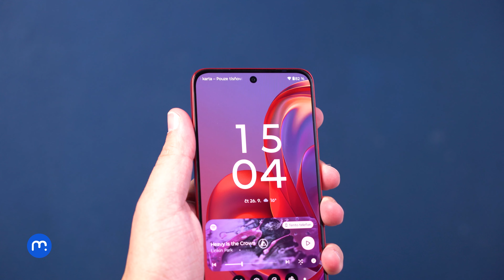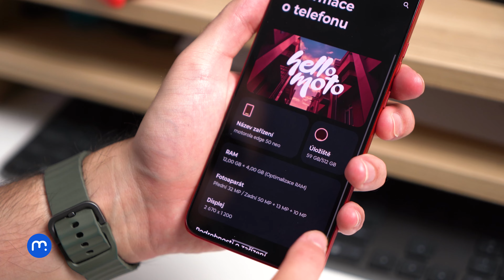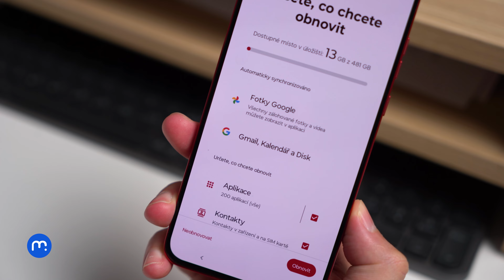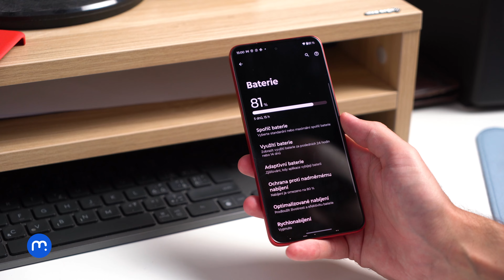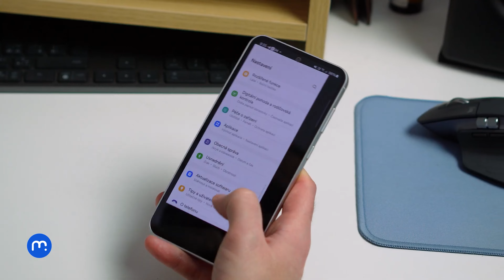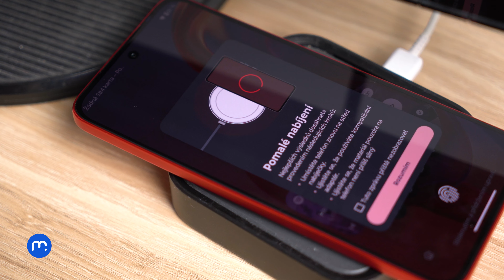Motorola Edge 50 Neo je téměř ideální malý telefon (RECENZE)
Motorolu Edge 50 Neo pořídíte jedině u Mobil Pohotovosti o 1 500 Kč výhodněji díky výkupnímu bonusu. Další 900 Kč ušetříte při nákup na ISIC. A na mp.cz navíc ještě získáte k telefonu 3letou záruku zcela zdarma.

Motorola Edge 50 Neo spadá do cenově dostupnějších pater, přesto dokáže nabídnout takřka vše. Mám zde tak líbivý a malý mobil, který výbavou uspokojí i náročnější. Že by se Motorole povedlo dodat ideální zařízení?

00:00 - Úvod
00:37 - Zpracování
01:57 - Displej
02:46 - Výkon
03:17 - Systém
04:00 - Baterie
04:30 - Fotoaparát
05:43 - Závěr